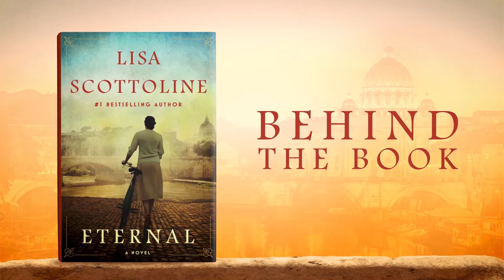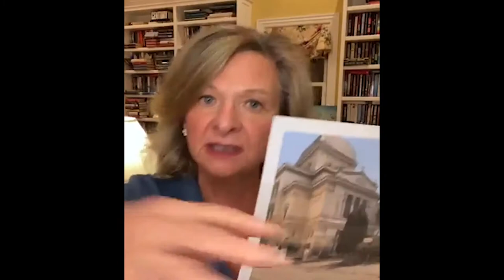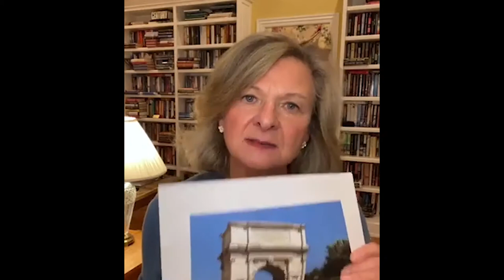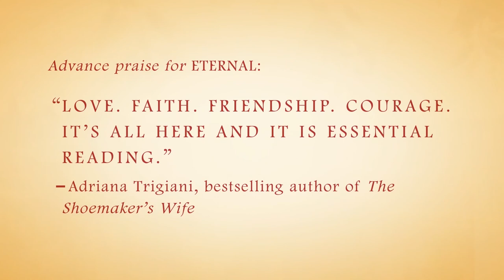ETERNAL Behind the Book: The Jewish Ghetto of Rome